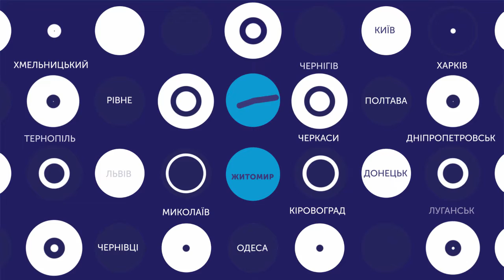11.01.2019. Новини. 13:30